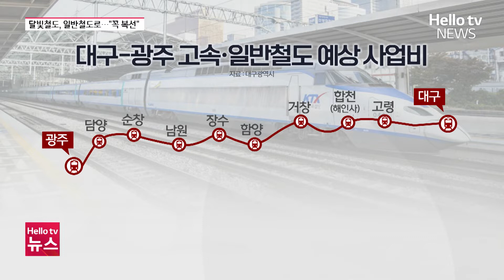달빛철도, 고속 대신 일반철도…"꼭 복선으로"ㅣ#헬로tv뉴스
대구에서 광주까지 198km를 연결하는 달빛고속철도 건설을 위한 특별법이 국회 국토교통위에서 심사 중입니다.
정부에서는 고속철도의 경제성에 대해 부정적인 입장을 보이고 있습니다.
대구시와 광주시는 고속철도를 고집하지 않는 대신 복선화는 꼭 필요하다고 강조했습니다.
박근수 기자입니다.